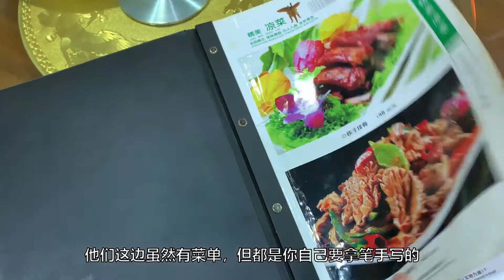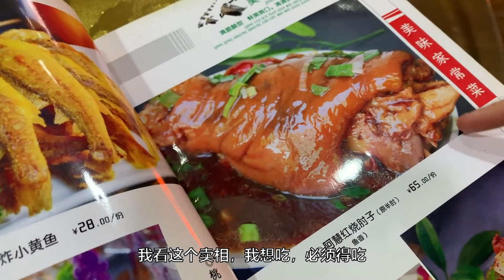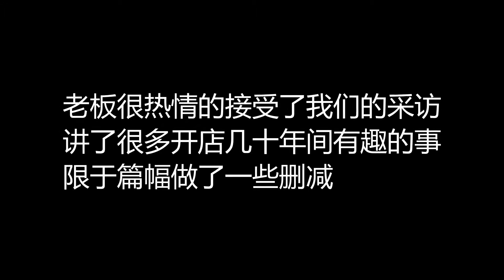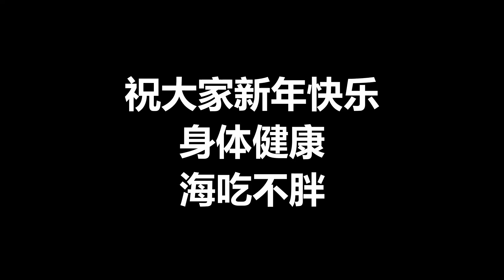Braised Elbow红烧肘子(升降机上菜，这家西安小饭馆开了三十年，猪肘子堪称一绝！)||China Street Food Series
Ann (the shibainu dog) and I are based in Xi'an and currently travelling across China mainland to pursuit every single type of cuisine.
Our goal is to travel around the world together after the pandemic.